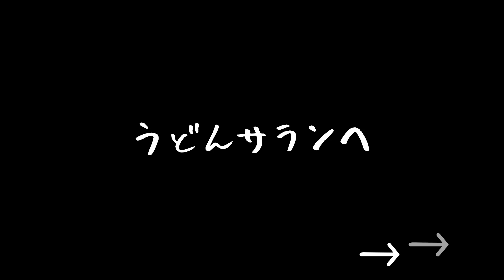【大食い】夜食にうどん４玉を爆吸引したよ！！！たまにはうどん吸引も🙆‍♀️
動画最近出せてなくてごめんなさい！
吸引お待たせしました！
初めてうどんを吸引したけどラーメンとはまた違った楽しさがよかったです😏
次はなに吸引しよっかなぁ❤️

💎みそグッズTシャツ（ご購入はこちらから）

미소 みそ　宛